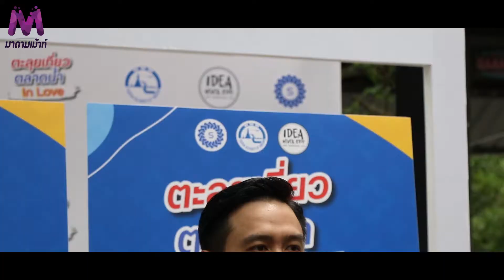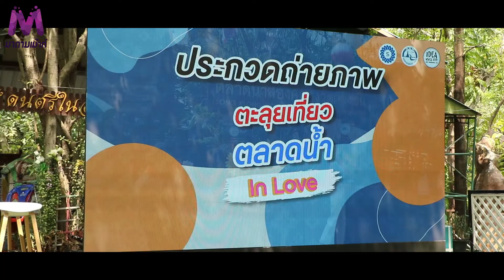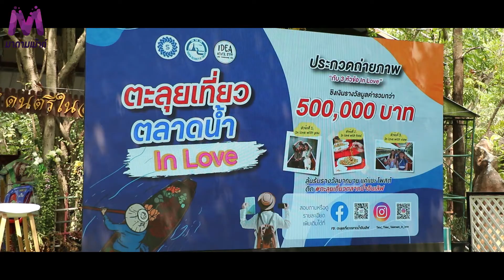"ตะลุยเที่ยวตลาดน้ำ In Love" ร่วมชิงเงินรางวัลกว่า 5 แสนบาท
บริษัท ชิน อินดัสทรีส์ จำกัด จับมือ ททท. ส่งเสริมโครงการ "ตะลุยเที่ยวตลาดน้ำ In Love" กระตุ้นการท่องเที่ยวในประเทศ ชิงรางวัลกว่า 5 แสนบาท